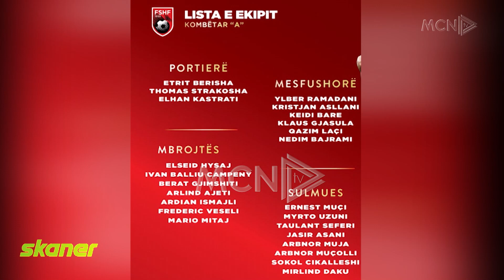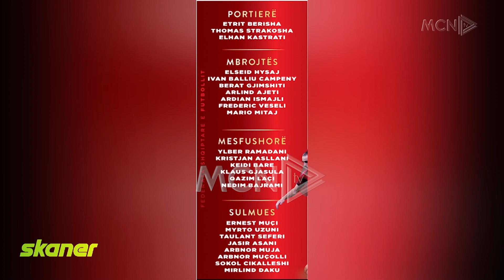SKANER - 12 NËNTOR 2023